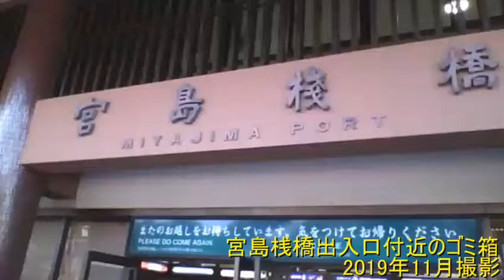【ゴミ箱コレクション】広島県廿日市市 宮島桟橋出入口付近のゴミ箱 2019年11月撮影 【ガーベージセクション】